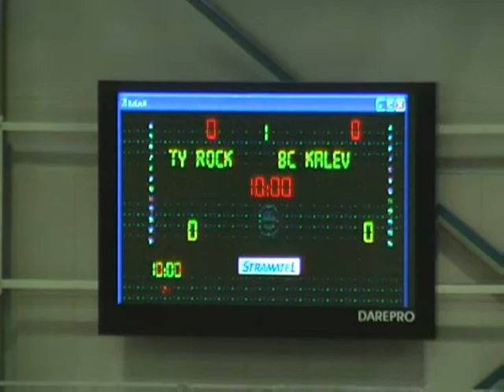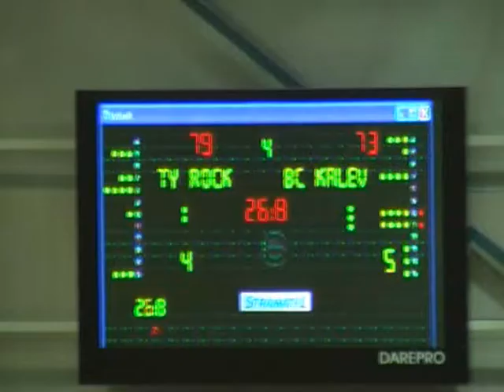Tartu Ülikool Rock vs Tallinna Kalev Cramo 2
Teine finaalmäng Tartus